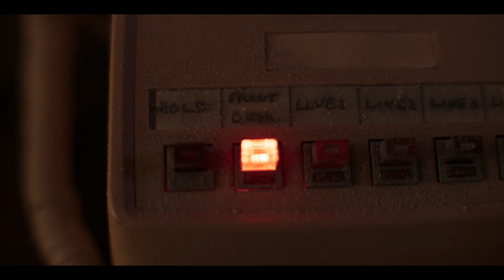Night Shift Trailer (2024) Horror | Phoebe Tonkin, Madison Hu, Lamorne Morris, Patrick Fischler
Check out the official trailer for Night Shift directed by Benjamin China & Paul China

Starring: Phoebe Tonkin, Madison Hu, Lamorne Morris, Patrick Fischler, Christopher Denham
Synopsis: While working her first night shift at a remote motel, a young woman, Gwen Taylor (Phoebe Tonkin), begins to suspect that she is being followed by a dangerous character from her past. As the night progresses, Gwen’s isolation and safety, however, are made all the more worse when she starts to realize that the motel might also be haunted.